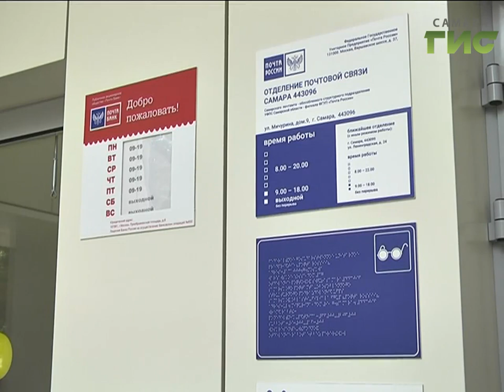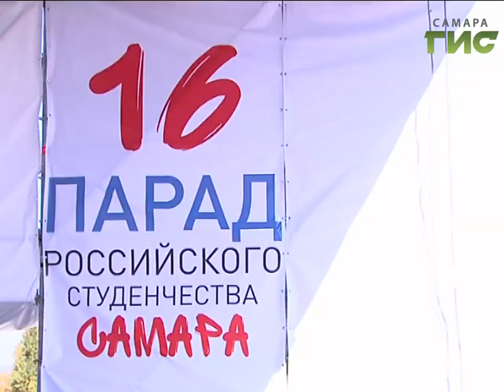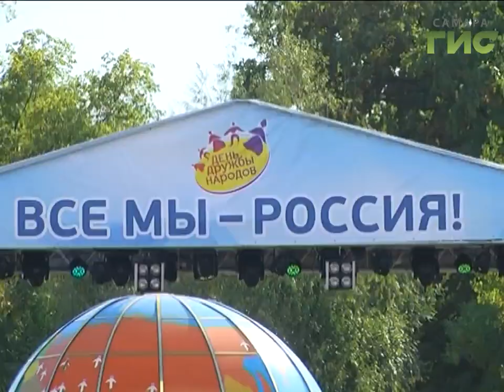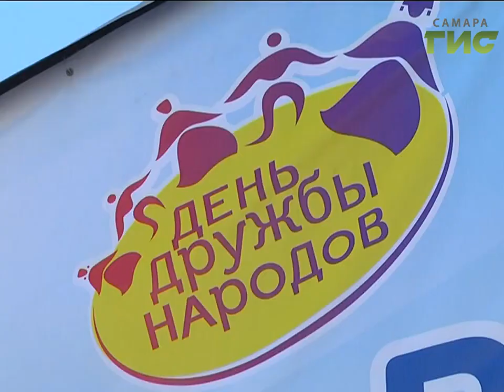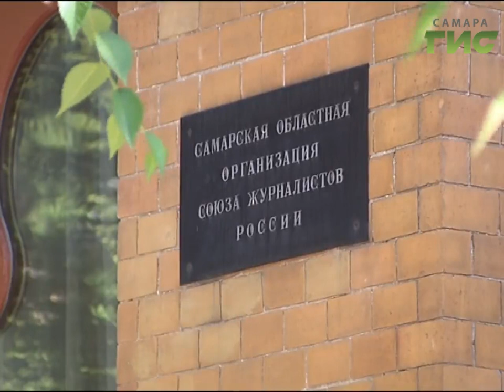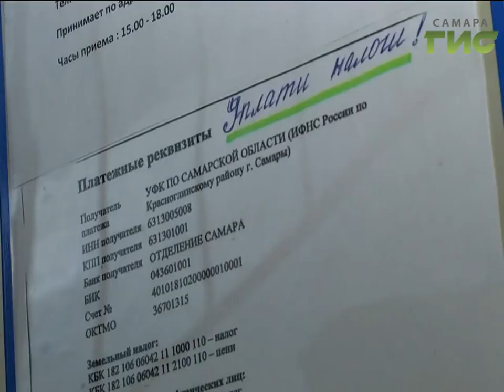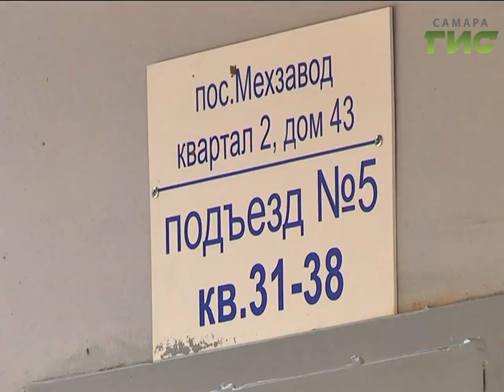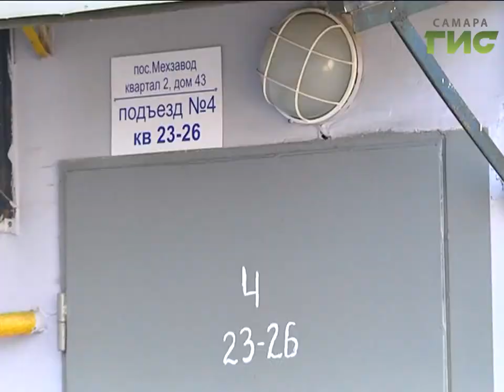«События» от 18.09.2017 (день)